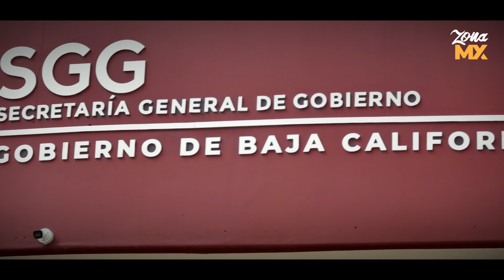Afectados por derrumbes en Camino Verde exigen solución - ZONA MX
La nula respuesta del Gobierno de Baja California para solucionar el derrumbe de casas en la colonia Camino Verde provocó que decenas de vecinos afectados acudieran a las oficinas de la Secretaría General de Gobierno del Estado en Tijuana para buscar una solución